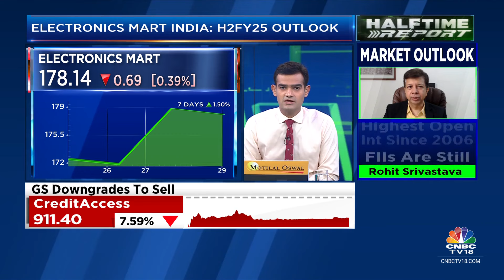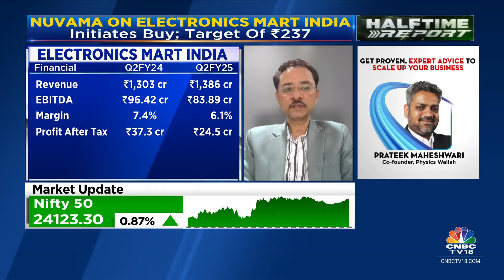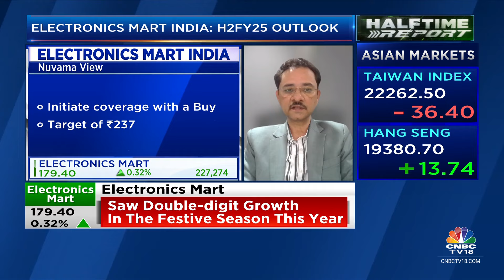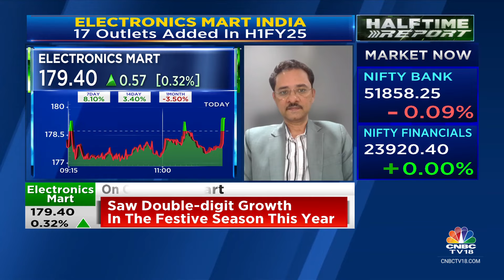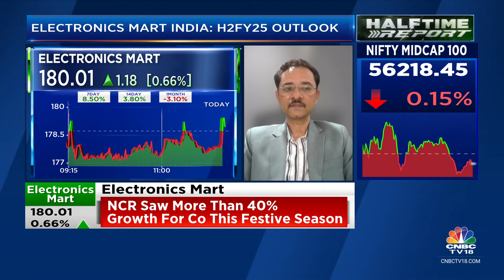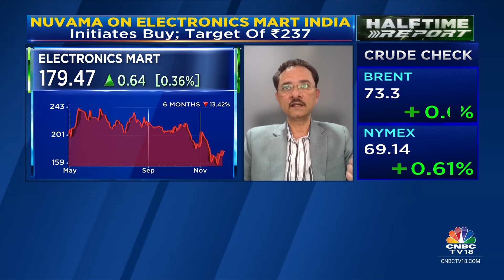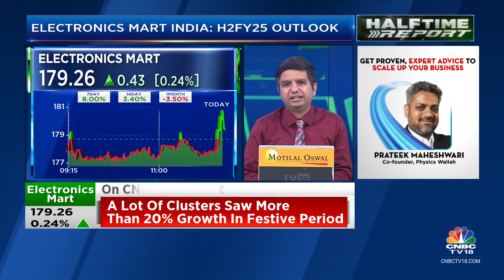Exploring New Markets In NCR, Will Add 12-15 New Stores, Including 6 In NCR In H2: Electronics Mart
On CNBC-TV18 | Have a sustainable revenue growth target of 15% with 6-8% SSSg, says Premchand Devarakonda, Chief Financial Officer, Electronics Mart India. He tells Hormaz Fatakia and Mangalam Maloo they aim to maintain company-level EBITDA margin above 7%.

n18oc_business